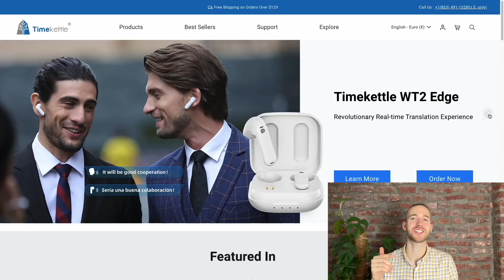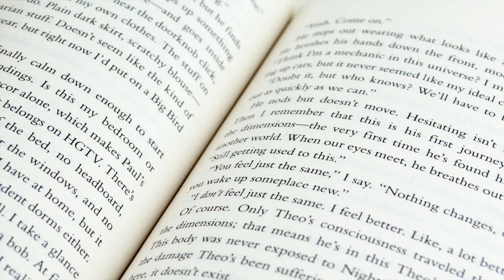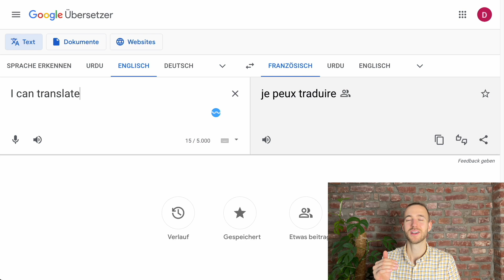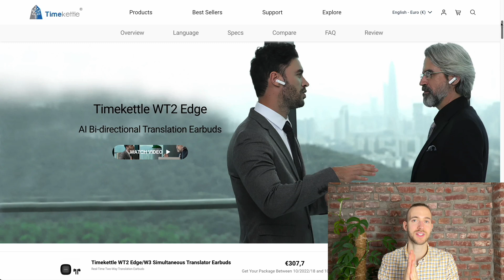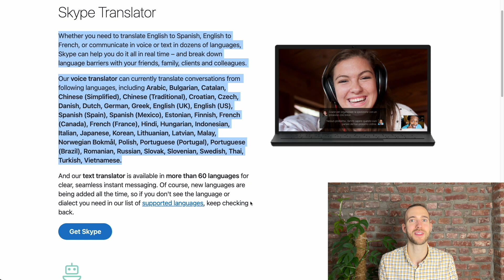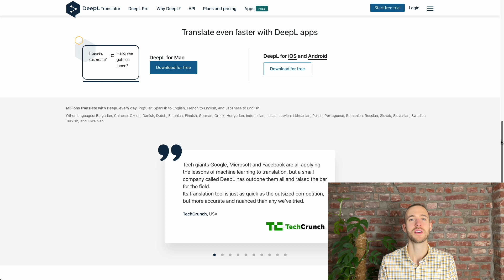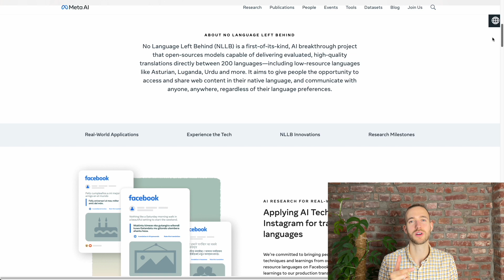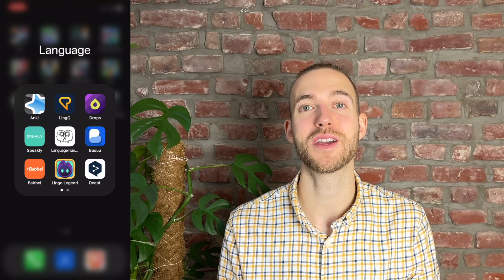AI and Language Learning… Does It Still Make Sense to Learn a Foreign Language?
Today, we will look into if it still makes sense to learn a foreign language today. Learning a foreign language is a huge time commitment, and we could do lots of other things in our time. So it just makes sense to ask ourselves why we are doing it and if it’s worth it.

0:00 - Start
01:07 - Main Challenges for Non-human Translators
01:56 - Short History and Types of Machine Translation
04:11 - Todays Technology
07:21 - What's to come?
08:42 - Still a Good Idea to Learn Foreign Languages?

▬ Resources mentioned  ▬▬▬▬▬▬▬▬▬▬
Rule-based machine translation